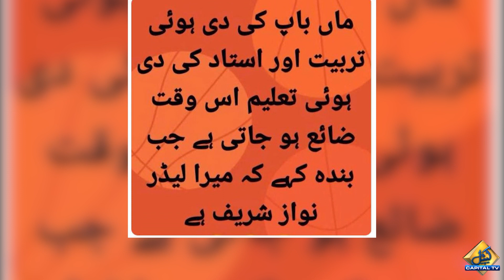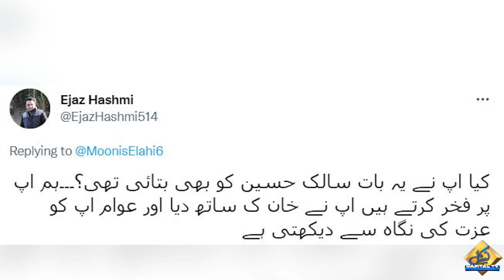Moonis Elahi Mocks Government on Twitter | Capital TV